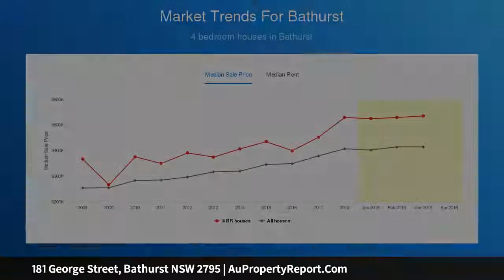181 George Street, Bathurst NSW 2795 | AuPropertyReport.Com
181 George Street, Bathurst NSW 2795
Property Type: house
Bedrooms: 4
Bathrooms: 4
Car Space: 3
Rare Elegance On George